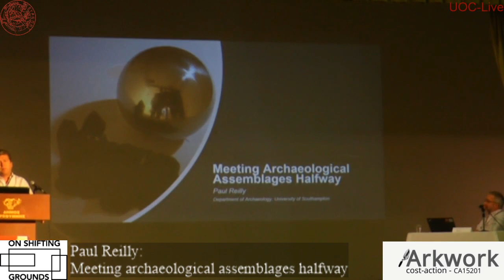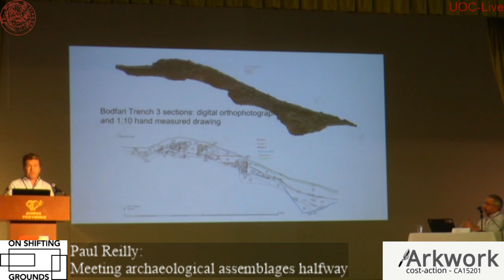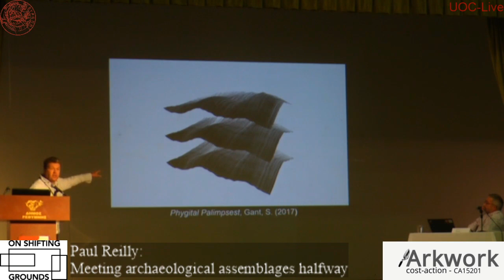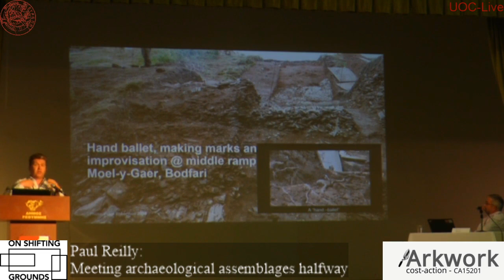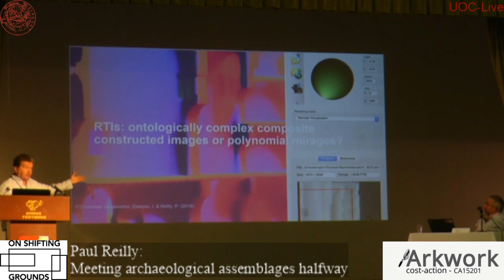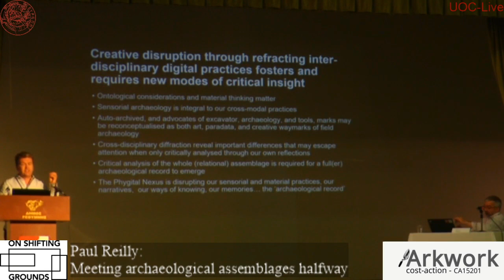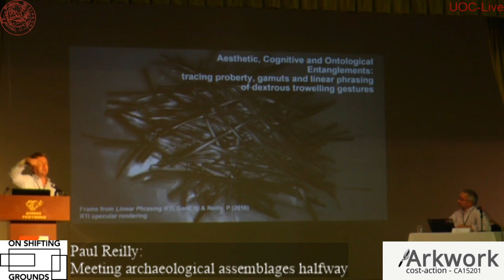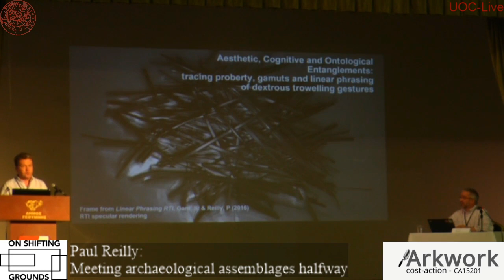Cost ARKWORK Conference Crete Day 3 - Paul Reilly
Paul Reilly, University of Southampton: "Meeting archaeological assemblages halfway" at Cost ARKWORK Conference "On shifting grounds – the study of archaeological practices in a changing world", 3-5 October 2019, Rethymnon, Crete. These videos are based upon work from COST Action ARKWORK, supported by COST (European Cooperation in Science and Technology).